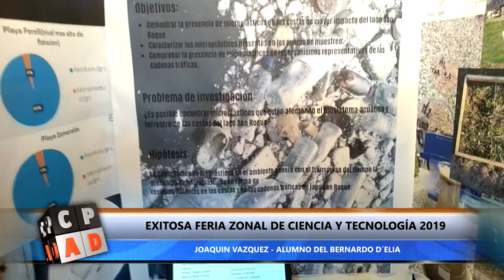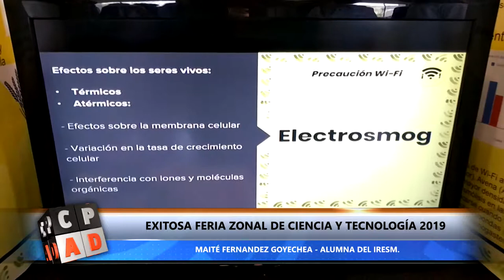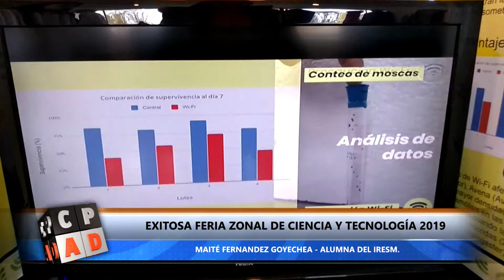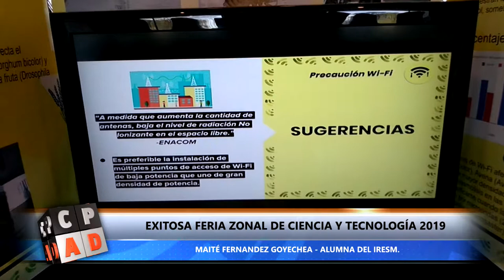EXITOSA FERIA ZONAL DE CIENCIA Y TECNOLOGÍA 2019